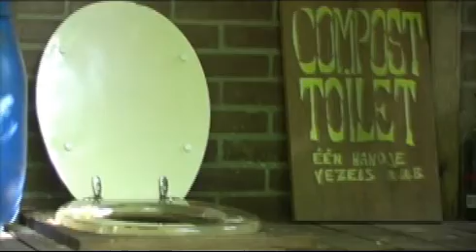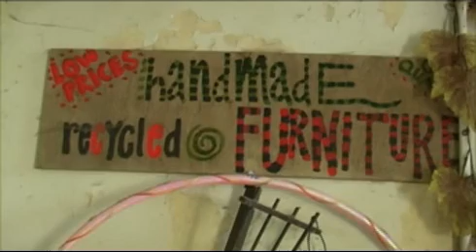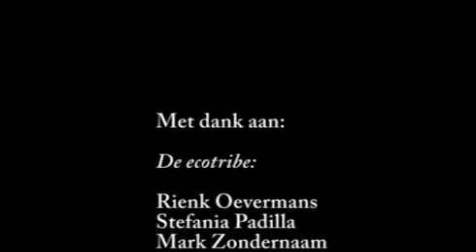Ecotribe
Short documentary portret of an inhabitant of the Dutch Ecotribe, an alternative way of life - spoken languages: dutch and english.
Sanne Heevel